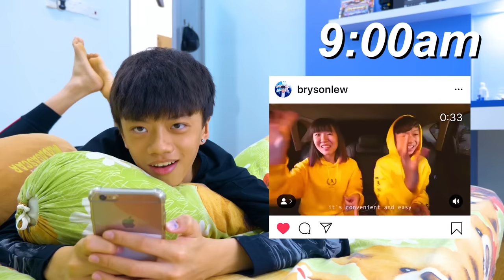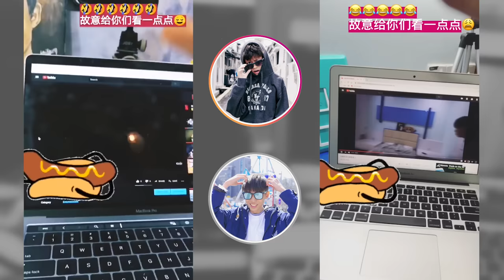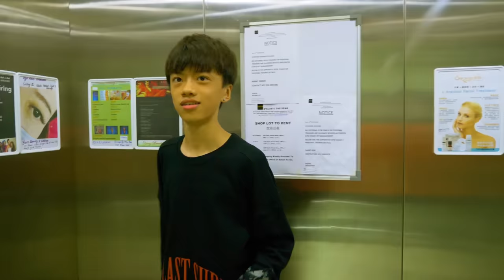【12小时挑战】(上）我在12小时里面模仿BRYSON的IG快拍！！在马路中间跳尴尬舞？！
希望你们会喜欢我的影片。😊😊
如果你喜欢的话，记得要赞，订阅和分享给你朋友看！！❤️❤️❤️
Insta（凯峰）：@kai_feng_l